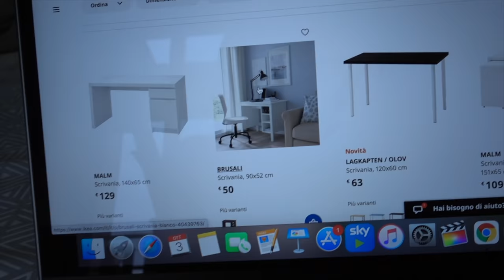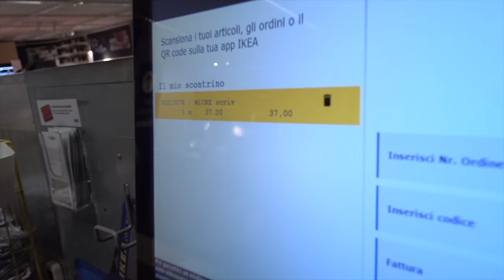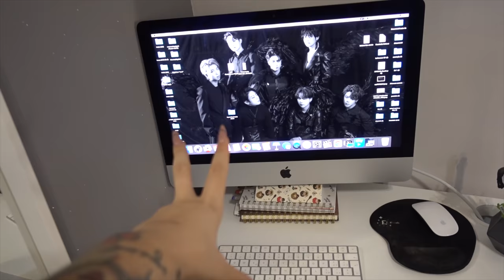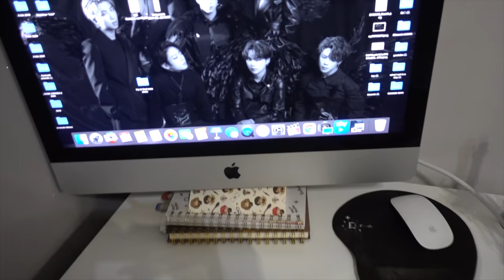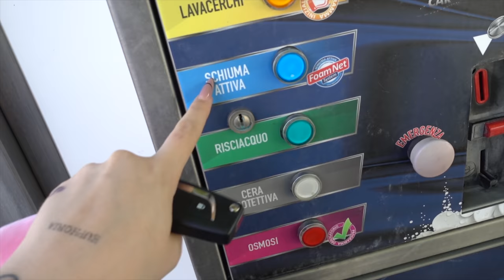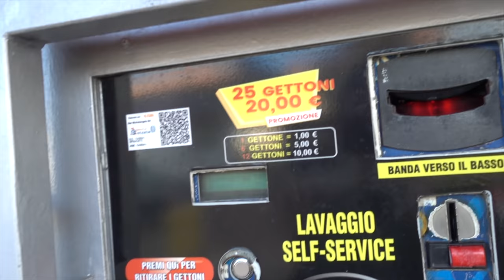TRASFORMO LA MIA CAMERA NEL MIO STUDIO! | Vlog 3.10.21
♥ ♥ ♥ ♥ ♥ ♥ ♥ ♥ ♥ ♥ ♥ ♥ ♥ ♥ ♥ ♥ INFOBOX♥ ♥ ♥ ♥ ♥ ♥ ♥ ♥ ♥ ♥ ♥ ♥ ♥ ♥ ♥ ♥

♡ NUOVI VIDEO TUTTI I LUNEDI E GIOVEDI ALLE ORE 16:00 !

Qui potete prendere la collezione al 50%

Inserendo il codice OCTOBER3RD

ILAMAKEUP    (15%)

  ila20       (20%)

♡ INFORMAZIONI UTILI
❤ Con cosa registro : Canon Eos 70D (obiettivo 18-55)
❤ Camera Vlog: Sony dsc rx100 M4
❤ Con cosa edito : Final Cut Pro X
❤ Anteprime video: PicMonkey / Pizap